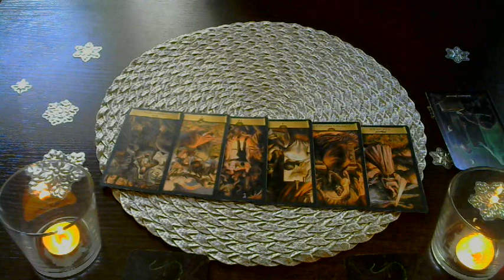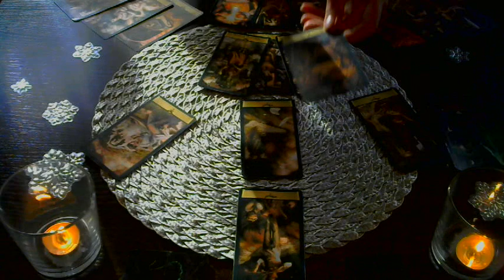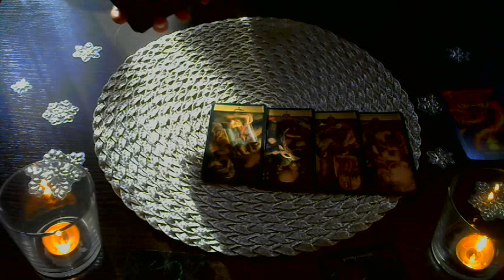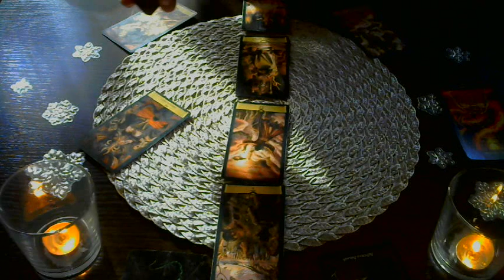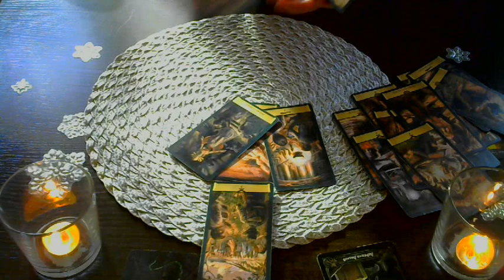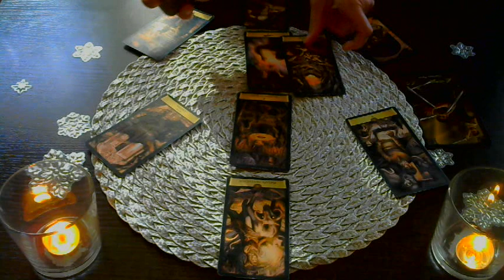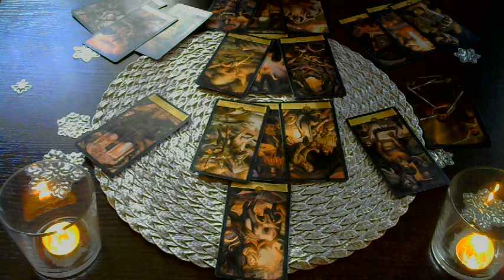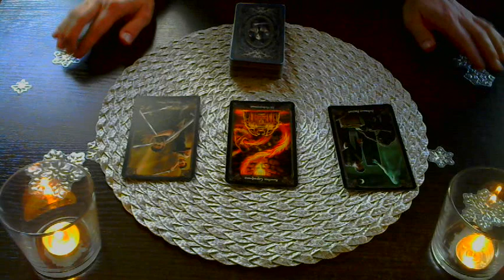Пришло время ПОДСТАВИТЬ того Кто допрыгался!!!!